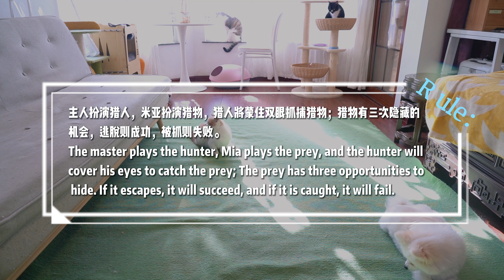Play hide-and-seek with miya!🐶Funny Dog👽